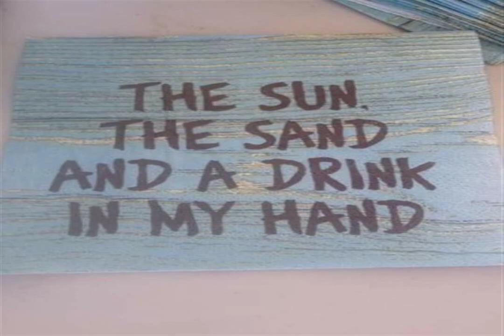GOOD PRAYER below my summer mood CHILL OUT HERO bass time Enjoy life